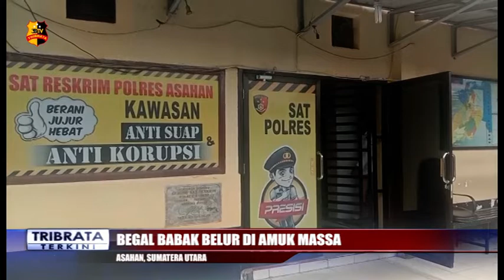BEGAL BABAK BELUR DI AMUK MASSA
SEORANG PELAKU BEGAL BABAK BELUR DIAMUK MASSA AKIBAT TERTANGKAP TANGAN MERAMPAS SEPEDA MOTOR SEORANG BOCAH YANG SEDANG MELINTAS DI SEBUAH AREAL PERKEBUNAN KELAPA SAWIT DI ASAHAN / SUMATERA UTARA//. BERUNTUNG POLISI SECEPATNYA DATANG MENGAMANKAN SEHINGGA TERSANGKA LUPUT DARI MAUT//

DARI VIDEO AMATIR WARGA / TERLIHAT BAGAIMANA KONDISI TERSANGKA FEBRI ENDIKA HUTAJULU ALIAS FEH/ SAAT DIAMANKAN WARGA YANG MENANGKAPNYA DI DESA SEI SILAU / KECAMATAN BUNTU PANE / ASAHAN / SUMATERA UTARA / SELASA SORE KEMARIN//. PRIA BERUSIA 23 TAHUN / WARGA JALAN AHMAD YANI / KISARAN INI / BABAK BELUR DIAMUK MASSA AKIBAT TERTANGKAP TANGAN USAI MERAMPAS SEPEDA MOTOR YANG DIKENDARAI SEORANG BOCAH BERUSIA 12 TAHUN//

TERSANGKA DIBEKUK WARGA SAAT SEDANG BERUSAHA MEMBAWA KABUR SEPEDA MOTOR HASIL RAMPASANNYA//.  WARGA YANG EMOSI LANGSUNG MEMBULAN – BULANI TERSANGKA DENGAN PUKULAN//. BERUNTUNG PETUGAS POLRES ASAHAN SECEPATNYA DATANG MENGAMANKAN / SEHINGGA TERSANGKA LUPUT DARI MAUT//

KAUR BIN OPS SAT RESKRIM POLRES ASAHAN IPTU ERWIN SYAHRIZAL RABU SIANG MEMBENARKAN KEJADIAN TERSEBUT//. MENURUTNYA  AKSI BEGAL SEPEDA MOTOR ITU DILAKUKAN TERSANGKA DI AREAL PERKEBUNAN KELAPA SAWIT DI DESA BUNUT BARAT / KECAMATAN SETIA JANJI / ASAHAN//. DAN SAAT INI TERSANGKA SUDAH DIAMANKAN DI SAT RESKRIM POLRES ASAHAN UNTUK PENYELIDIKAN LEBIH LANJUT//.

HINGGA KINI KASUS BEGAL SEPEDA MOTOR YANG DILAKUKAN PRIA TERSEBUT MASIH DALAM PENANGANAN POLRES ASAHAN//.